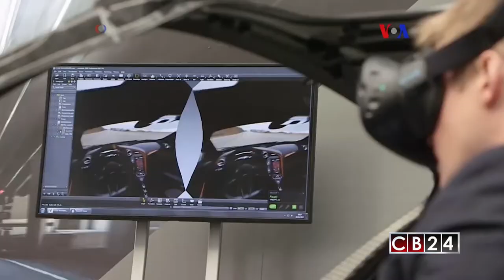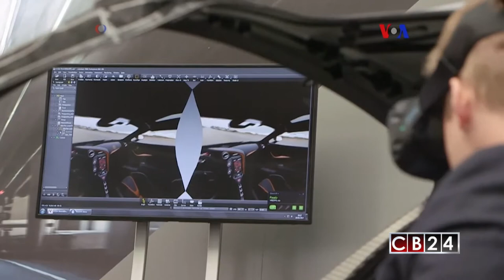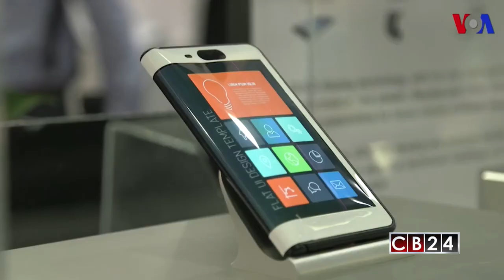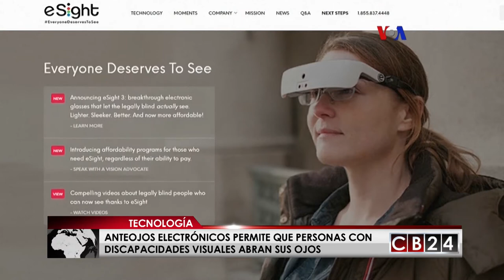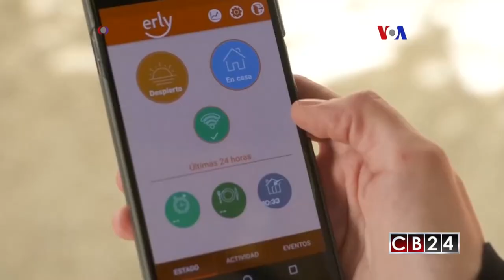CB24 Curiosidades: Edición 4 de junio del 2017